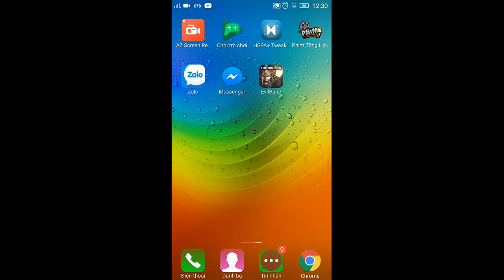EvilBane: Rise of Ravens Netmarble PVP e75 Mr Bean